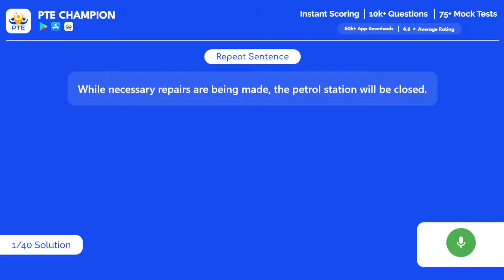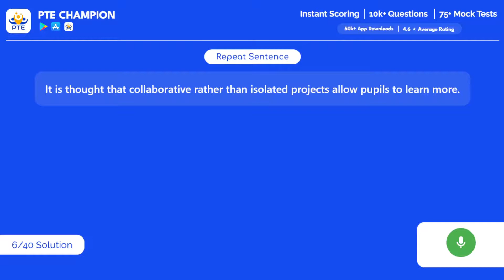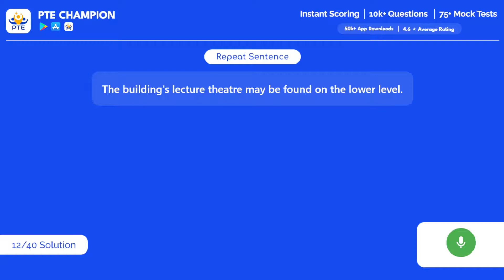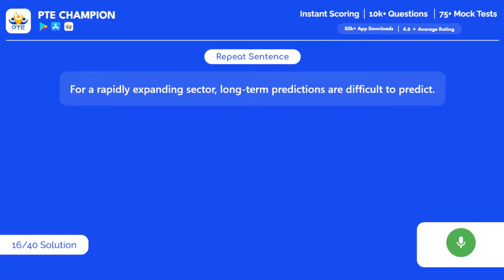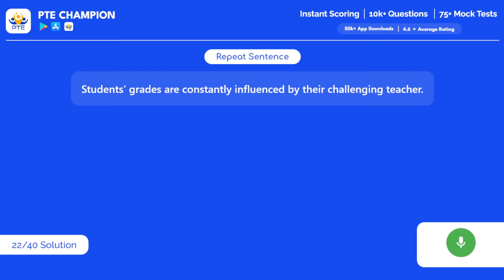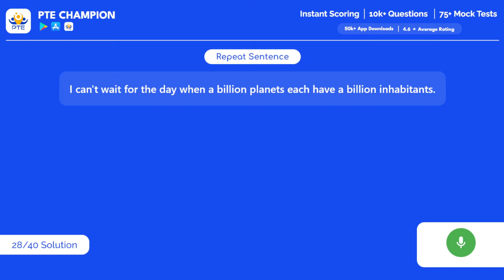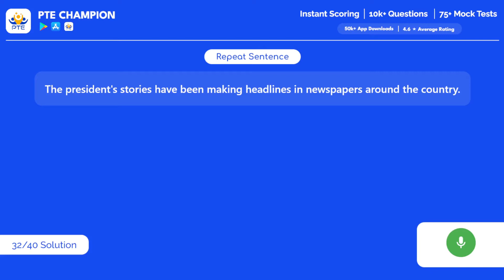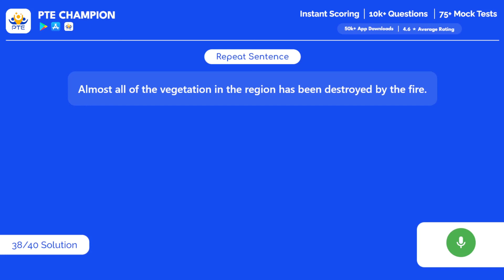PTE Speaking Repeat Sentence | 4th September 2022 | PTE Champion